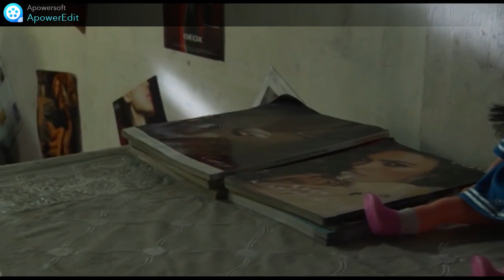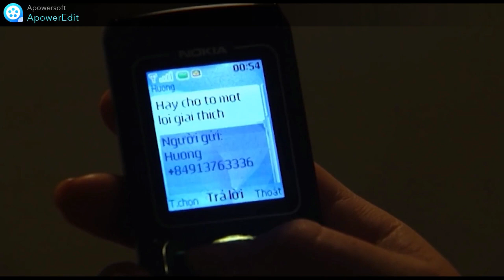BÁCH HỢP AN HƯƠNG (HƯƠNG TRÀM ) XÓM TRỌ